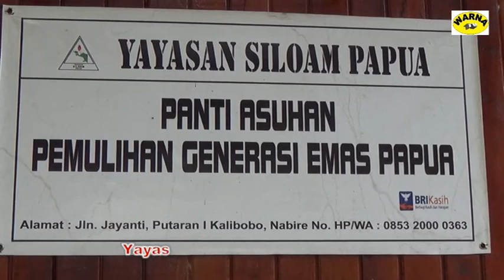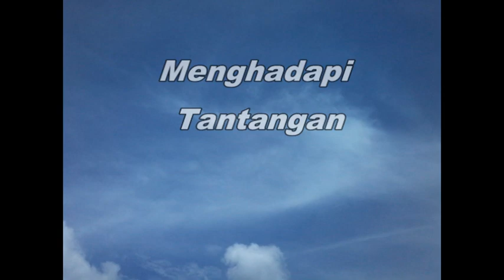Panti Asuhan Generasi Emas Nabire